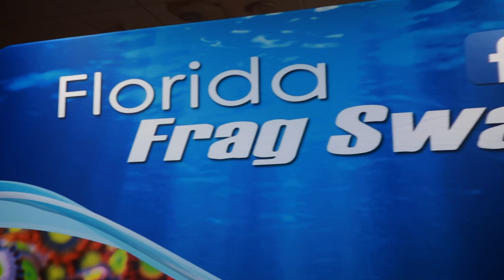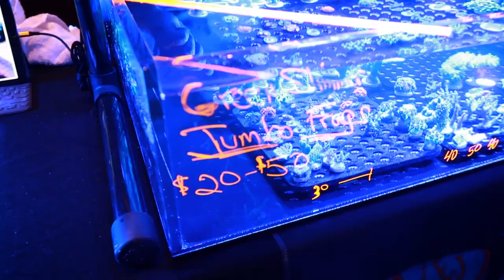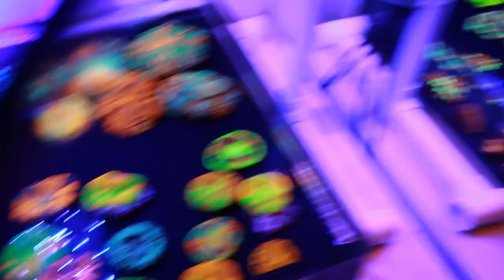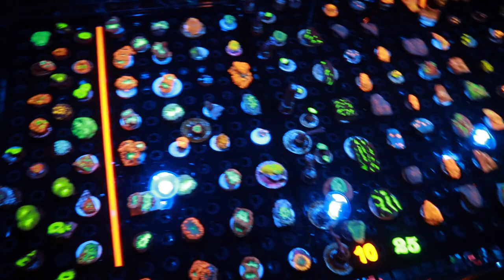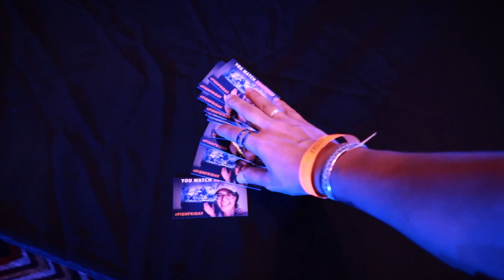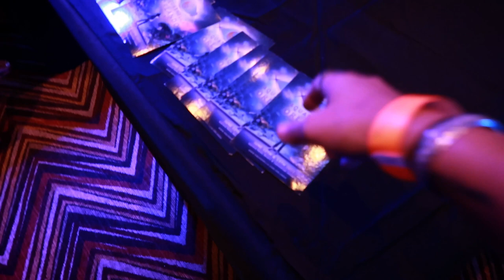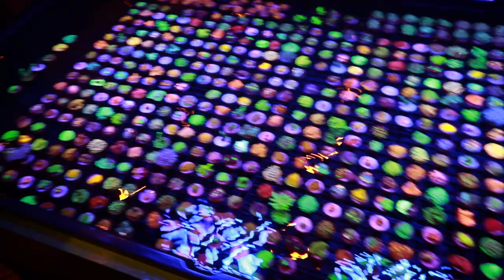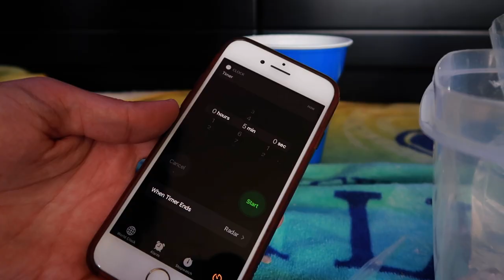Is THIS Florida's BEST Frag Swap?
Back to back aquarium show expos! Last week we drove up to Reefapalooza, this week we went to the South Florida Frag Swap for a quick visit! I need to find some more local frag swaps to tour, any suggestions?

Van Life in 50 States Book

Hey! I'm Bianca, I like to keep things real. Figuring out that life's about creating my own reality and not sweating the small stuff. :)